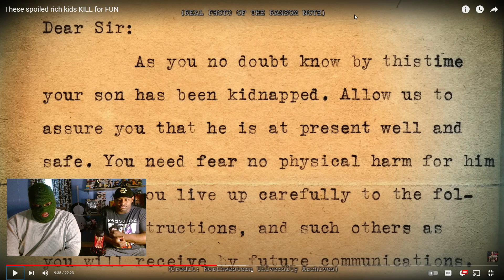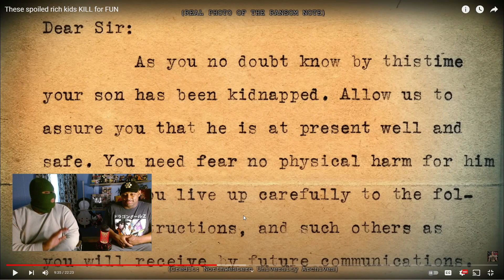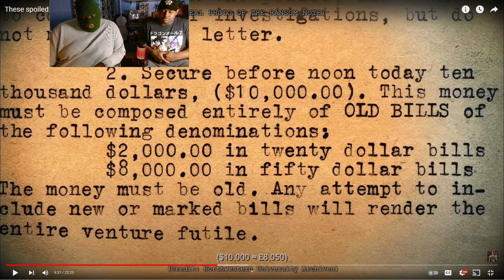THese spoIled riCh kids KILL for fUN || REACTION || By: Mr.Ballen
In today's video we will be reacting to "These spoiled rich kids KILL for FUN" By: Mr.Ballen. We was excited to check this video out and we couldn't wait to share it with yall 😬😬😬😬😬 Also, please LIKE, COMMENT, SUBSCRIBE and SHARE  our video's as well and be apart of our BIG HAPPY FAMILY🎃👘😁🤙

IF THERE IS A COPYRIGHT ISSUE OR IF WE HAVE REACTED TO A VIDEO OF YOURS AND YOU WOULD LIKE US TO TAKE IT DOWN, PLEASE FEEL FREE TO REACH OUT TO US THROUGH EMAIL: & WE CAN SORT EVERYTHING OUT. THANK YOU.